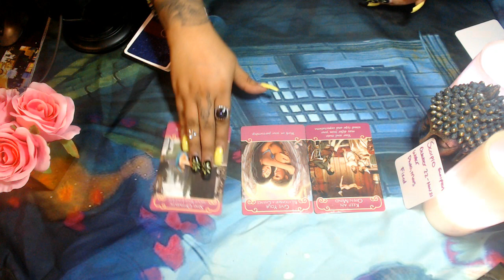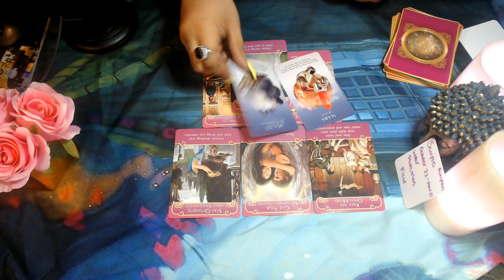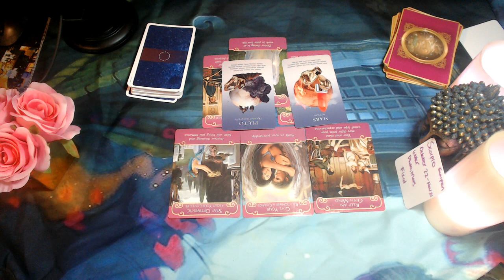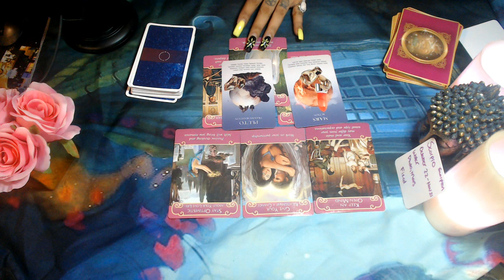SCORPIO LOVE AUGUST READING 2020 "GIVE ROOM TO BREATHE"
3 Card Reading
30 Min Reading
1 Hr Reading